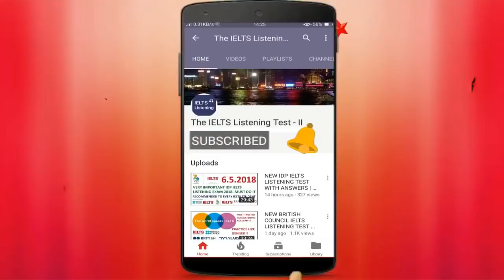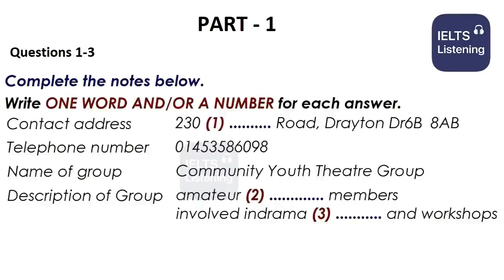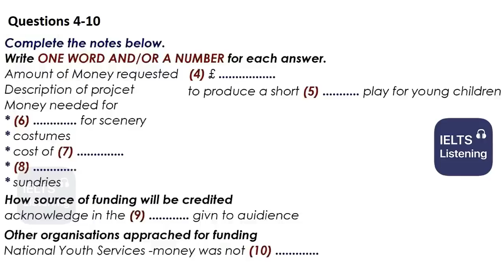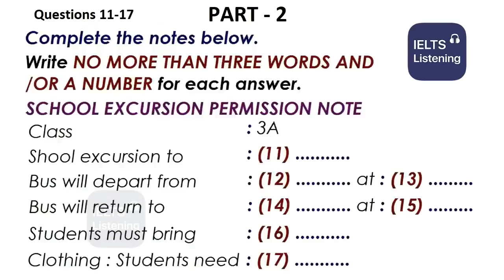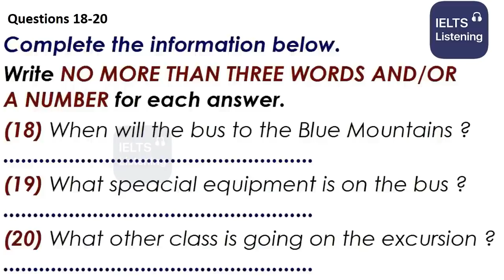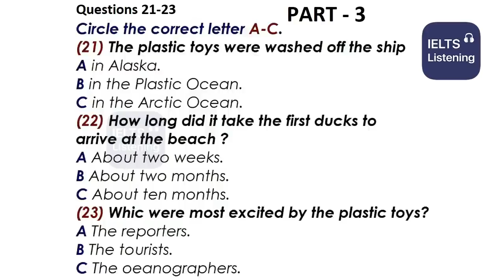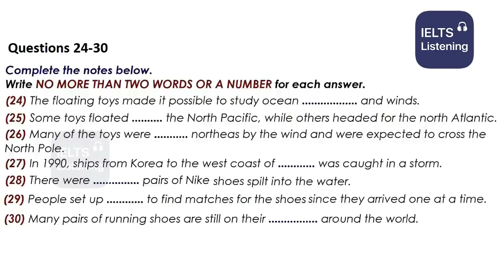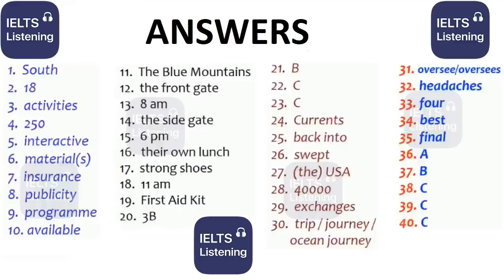🎤🎧 NEW BRITISH COUNCIL IELTS LISTENING PRACTICE TEST 2022 WITH ANSWERS - 5.03.2022